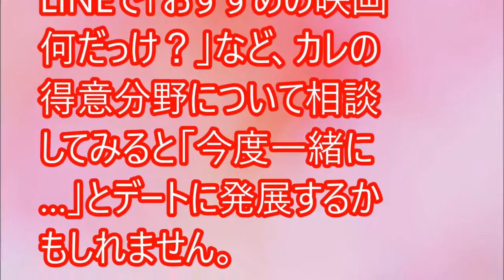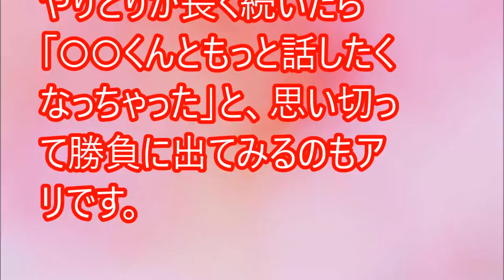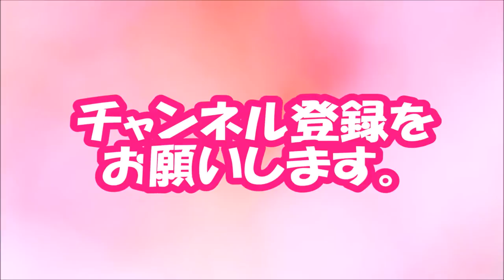【閲覧必須！】気になる彼にアタック！思わずOKしちゃうデートの誘い方【相互登録2016】